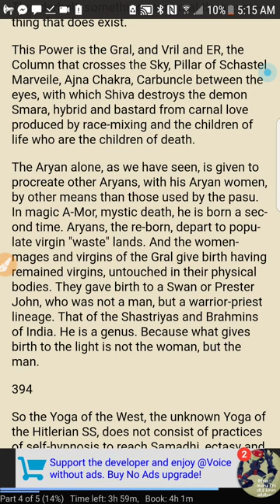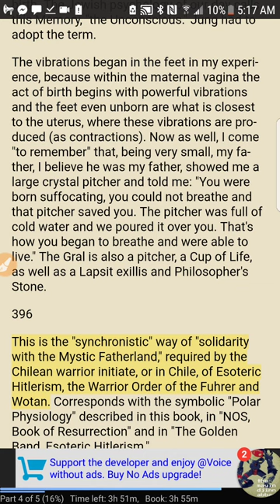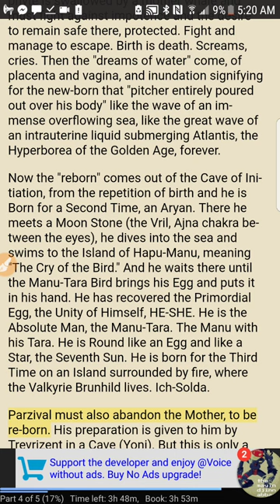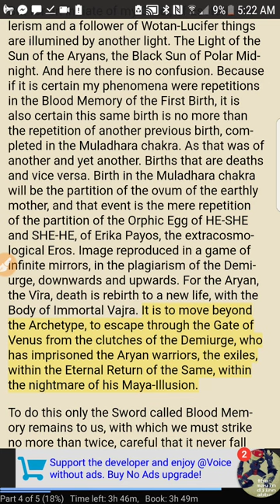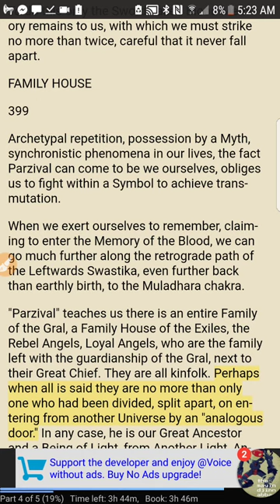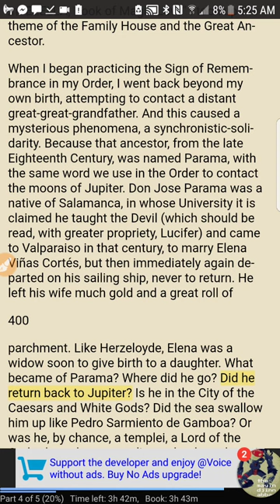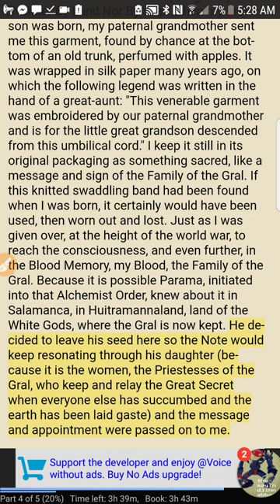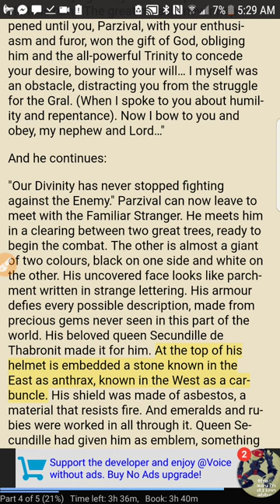Miguel Serrano - Ultimate Avatar #2 (Deep Esoteric knowledge research)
Immortal Truth, esoteric knowledge, esoteric wisdom, occult, alchemy, true philosophy, hermetics